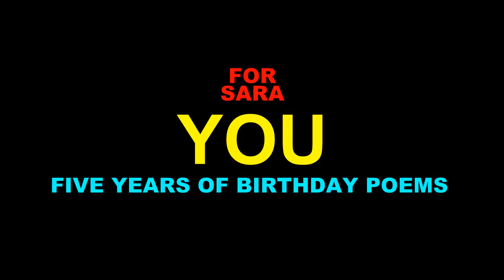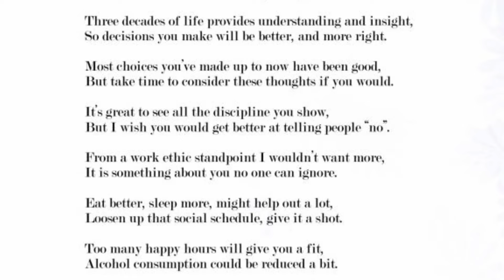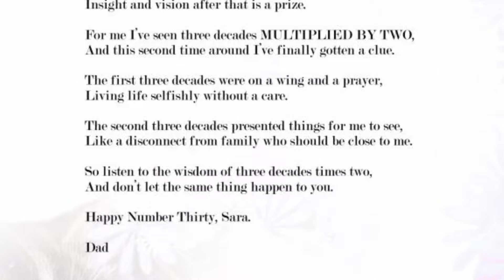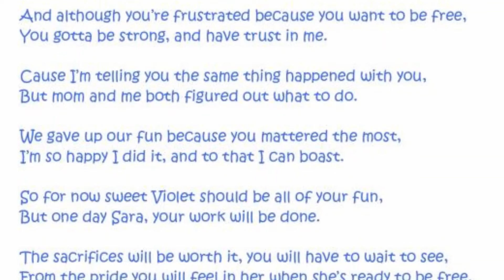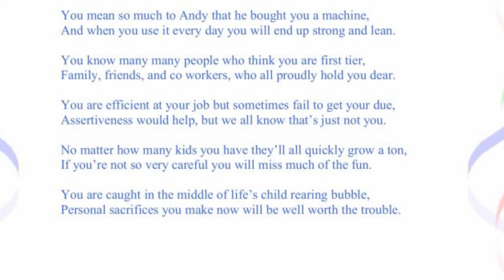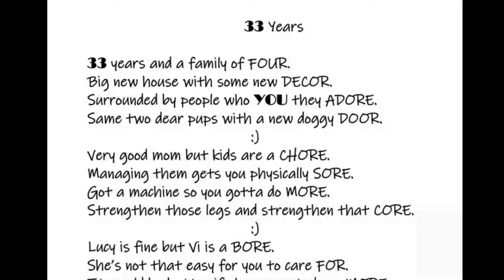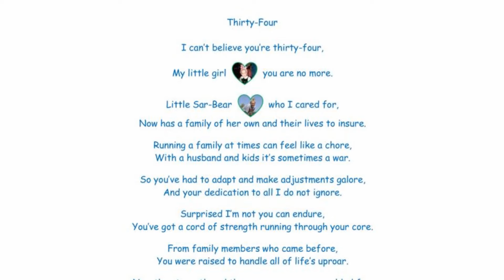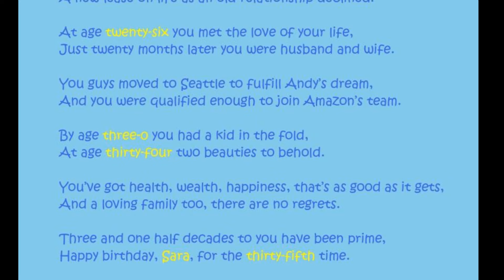5 years of poems sara 40